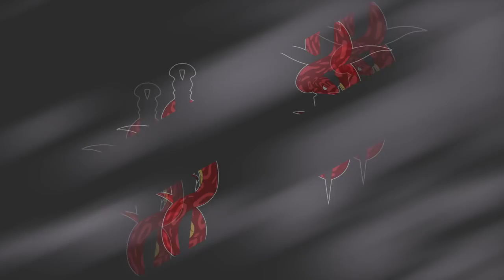LA NUOVA PINNACOLI PENDENTI! DEVASTO TOTALE! Fortnite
Ragazzi, la nuova pinnacoli pendenti è arrivata! Questo nuovo stile non dispiace affatto, anche se in certi casi, il fatto di non poter nè costruire nè distruggere, porta ad alcuni svantaggi. In ogni modo, non potevo non portarvi un game con vittoria reale nella mia città preferita!